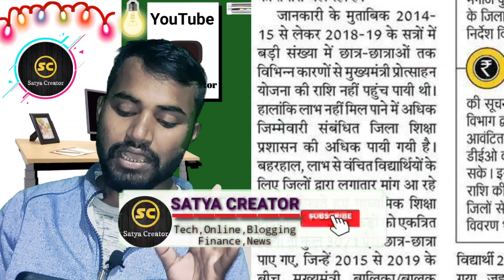दसवीं पास 2013 से 2018 तक के छात्र छात्राओं को मिलेगा 10,000 /- मुख्यमंत्री प्रोत्साहन राशि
दसवीं पास सभी छात्र/छात्राओं को मिलेगा 10,000 मुख्यमंत्री प्रोत्साहन राशि
2013 से 18 तक के सभी छूटे हुए बच्चों को अतिशीघ्र दस्तावेज जमा करने का आदेश।

  👇🏽👇🏽👇🏽 📲🎤🔌Equipment 🔌🎤📲. 👇🏽👇🏽👇🏽 ________________________________________________